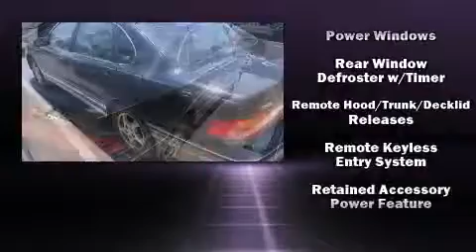1998 Toyota Avalon in Jackson, MS 39211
Gray-Daniels Chevrolet
6060 I-55 North
in Jackson, MS 39211

The 1998 Toyota Avalon. This 4 door, 5 passenger sedan provides exceptional value! It features a front-wheel-drive platform, an automatic transmission, and a 3 liter 6 cylinder engine. Toyota infused the interior with top shelf amenities, such as: a tachometer, variably intermittent wipers, front bucket seats, tilt steering wheel, power door mirrors, power windows, and 1-touch window functionality. Toyota also prioritized safety and security by including: dual front impact airbags, front SIDE impact airbags, and 4 wheel disc brakes with ABS. Our sales staff will help you find the vehicle that you've been searching for. We'd be happy to answer any questions that you may have. Stop by our dealership or give us a call for more information.